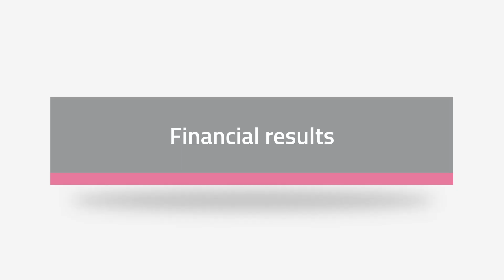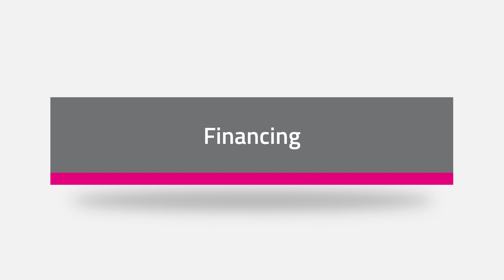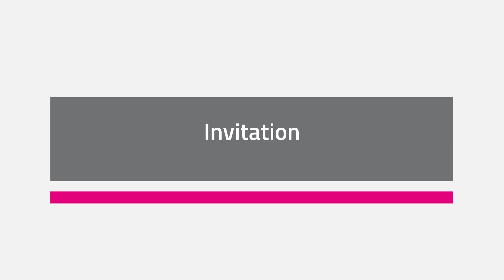Q1 2019 results – CEO’s commentary